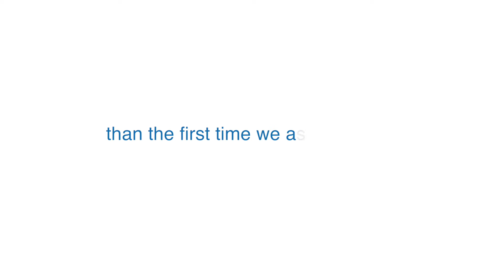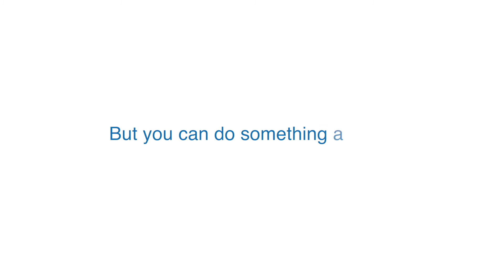Scenes from Our Lives, Wave 2: Get Up, Get Active & Fight the Fat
Portrayal of findings from Wave 2 of the IDS-TILDA study in Trinity College Dublin, acted by people with intellectual disabilities.